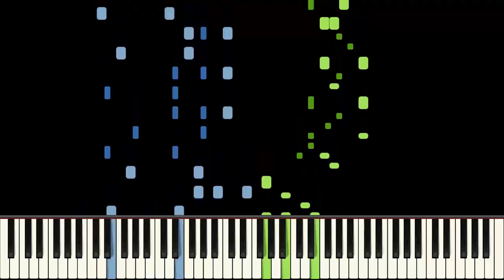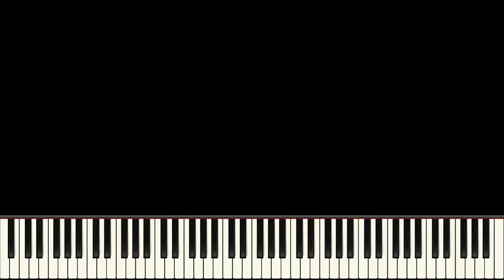Acorn Alley Piano Tutorial - Cameron Lee Simpson - Hard (HQ Audio)